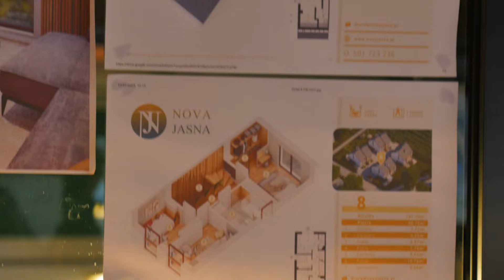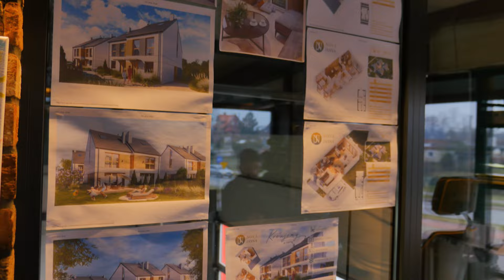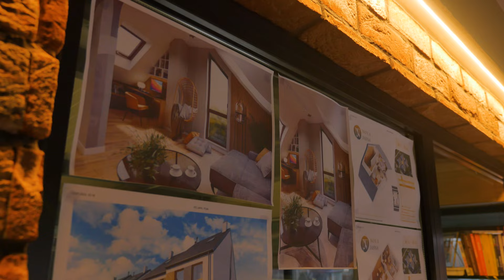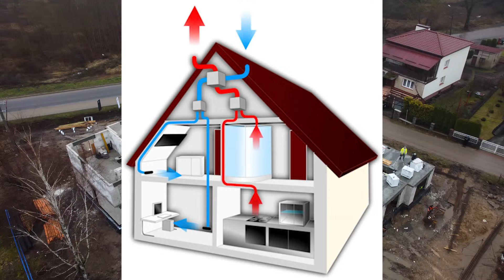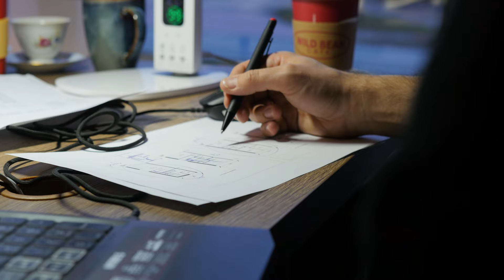Budowa na lokalnym rynku - objazd po Polsce odc. 1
Nasz debiut w województwie warmińsko-mazurskim. Zabieramy Was w podróż do Węgorzewa, gdzie po raz pierwszy odwiedzimy naszą budowę realizowaną z Włodkiem.

Pomimo wczesnych etapów budowy, zdążyliśmy poznać zupełnie nowe zasady działania w warunkach lokalnego rynku.

Koniecznie dajcie znać, czy podoba Wam się efekt naszej pracy. Twórzmy społeczność Dzień po Dniu.

Polecamy również obejrzenie pozostałych materiałów z serii oraz innych na kanale!